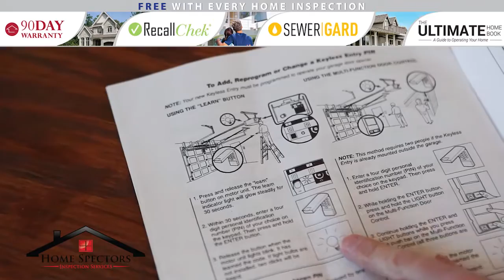Home Spectors Remote Keypad Garage Door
Greensboro home inspector demonstrates remote keypad.